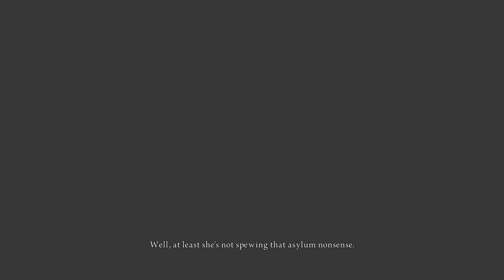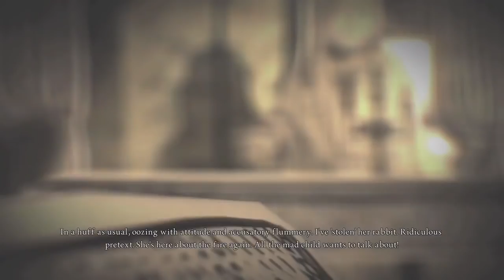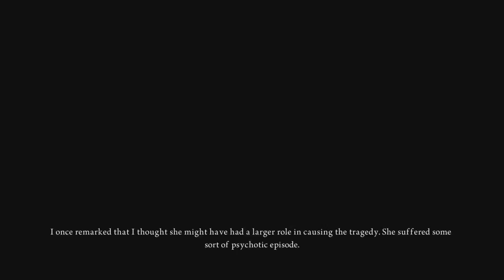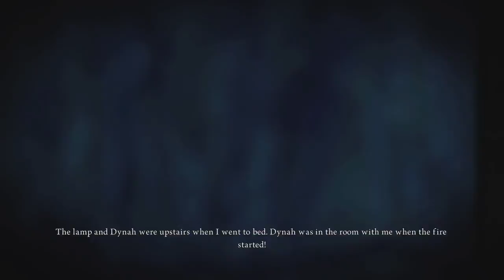Let's Play ~ Alice Madness Returns ~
Thank you for checking out channel! Playing games on various consoles: Wii U, PS4, & Xbox.

Don't have Discord?

Few simple Channel Rules:

 - No harassment please
 - Watch language, no swearing please
 - Excessive caps is annoying so none of that
- Self advertisement not cool, timeout & warning for 1st, any further will be banned from channel